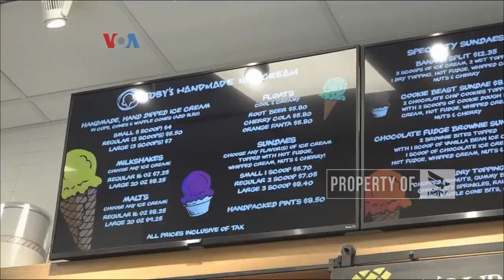UBI UNGU FILIPINA NAIK DAUN DI AMERIKA - NEWS POINT